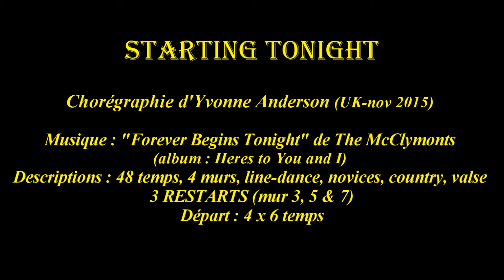Starting Tonight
Chorégraphie d'Yvonne Anderson (UK-nov 2015)
(album : Here’s to You and I)
Descriptions : 48 temps, 4 murs, line-dance, novices, country, valse
3 RESTARTS (mur 3, 5 & 7)